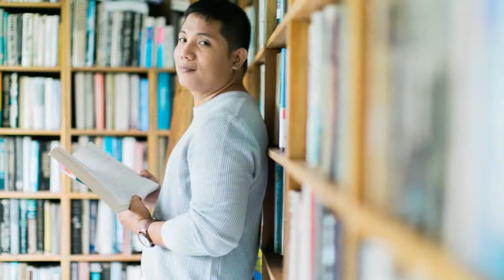Rodney & Gennie Prewedding AVP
Venue: Antulang Beach Resort